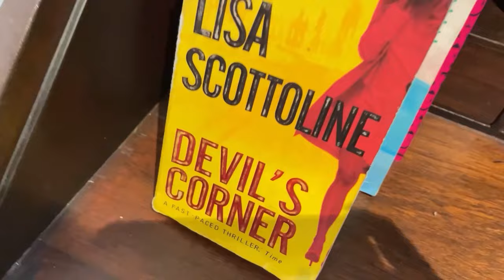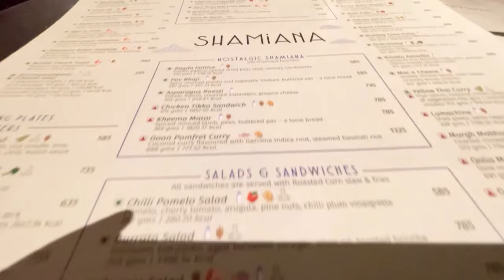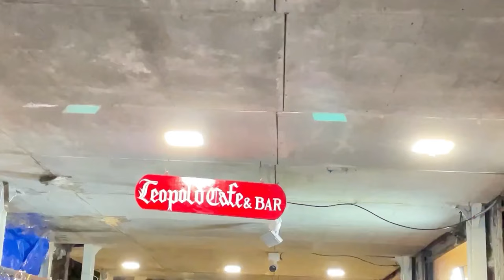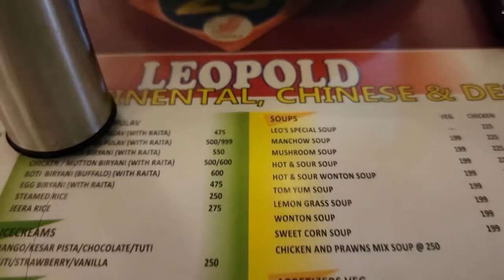SHAMIANA by ताज का LUXURIOUS BREAKFAST Buffet + DINNER 🍱+ LEOPALD cafe 😅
ताज होटल का Unlimited Buffett🍴🍱 - World's best hotel vlog 🇮🇳 + लियोपोल्ड कैफे

ताज होटल का खाना - दुनिया भर में भारत के इस होटल का डंका + लियोपोल्ड कैफे ♥️🍲

 MY FILMING DEVICES & TRAVEL ACCESSORIES

• Tripod stand

• Gorilla Pod

• Lavalier mic

( ** Also some of the above mentioned links are  affiliated ones, a content creator earns a percentage from the affiliation program on a generated purchase at No Extra Cost to the buyer. 😇 )

How much does it cost to dine at Taj Hotel in Mumbai?
What is the price of one cup of tea in Taj Hotel?
What is special in Taj Mumbai?
Taj hotel Mumbai restaurant menu

Taj hotel Mumbai menu pdf
Taj hotel Mumbai dinner Price
Buffet dinner at Taj Mumbai
Best restaurants in Taj Mumbai

Taj hotel restaurant menu
The Taj Mahal Palace, M...
Taj hotels locations

Taj Hotel Mumbai menu price list 2021
Dress code for Taj hotel Mumbai
Taj Mahal Tower Mumbai
Restaurants in Taj Lands End
Taj Hotel Biryani price
Taj Mahal restaurant
Masala Kraft Taj menu

What food is famous in Mumbai?
What is the most eaten food in Mumbai?
Which street is famous for food in Mumbai?
What is special in Mumbai?

What are the most popular restaurants in Mumbai?
What are the best restaurants in Mumbai that deliver?

Best veg street food in Mumbai
Best street food in Mumbai
10 best street food in Mumbai
Best street food in Mumbai at night
best non-veg street food in mumbai
Best street food in South Mumbai
Food Vlog
Street food
5 star best hotels in mumbai
Best 5 star hotels in India
Food challenge
Indian food
Food vlogger
Travel vlog
Travel vlogger
Food travel

Mumbai food
Vada pav
Food items to take home from Mumbai
Mumbai street food list
Mumbai famous food recipes

6 places to have the best street food in Mumbai